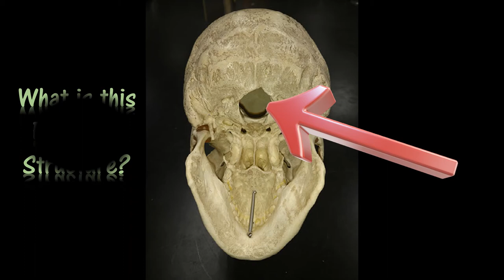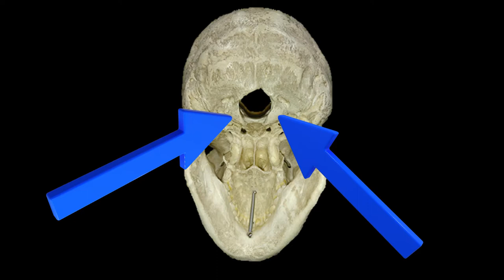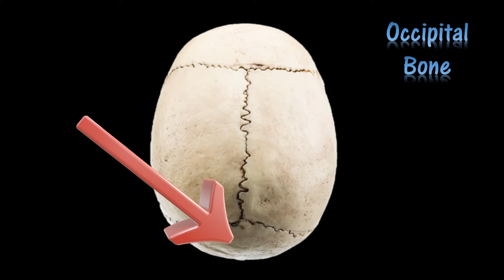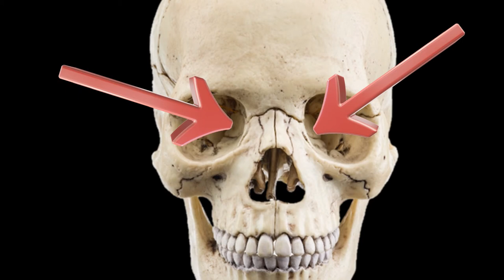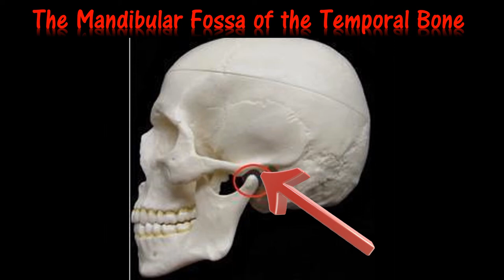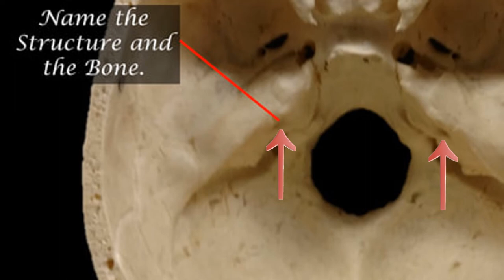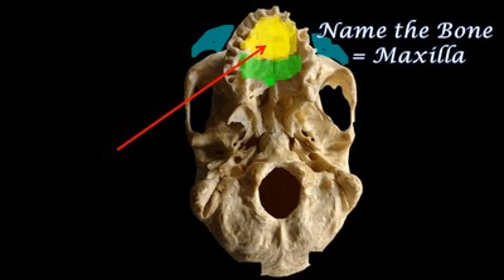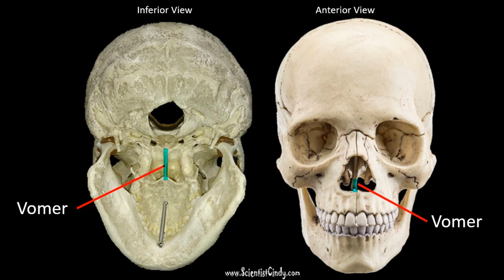THE SKULL virtual anatomy flash cards quiz practice for practical exam. Cranial and facial bones.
THE SKULL virtual anatomy flash cards quiz practice for practical exam. Cranial and facial bones. A detailed walk through the human skeleton.